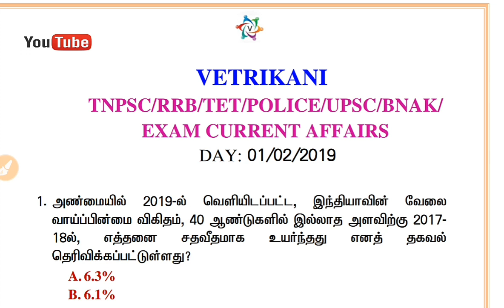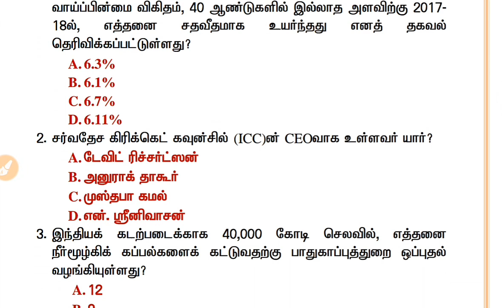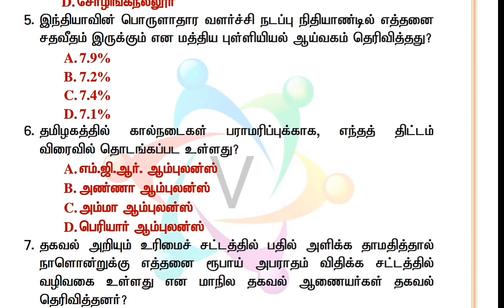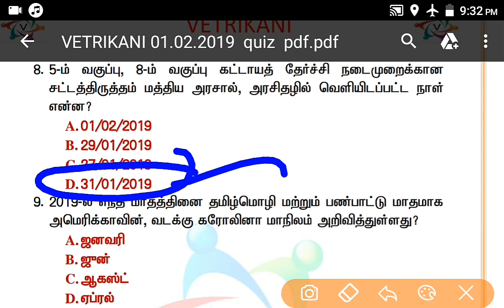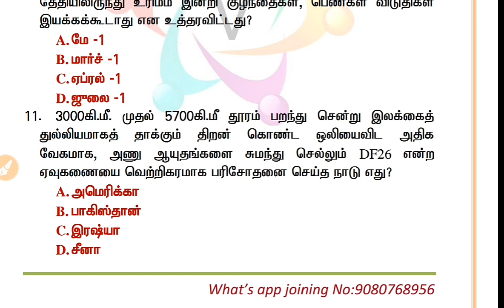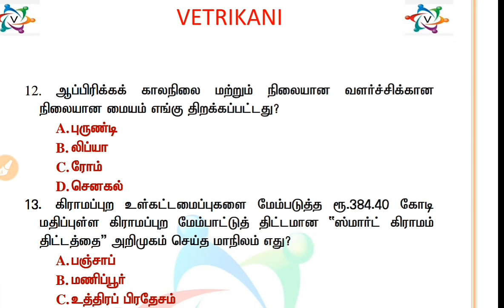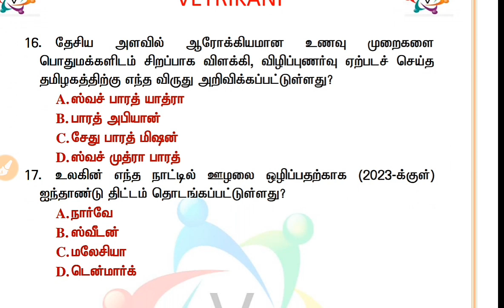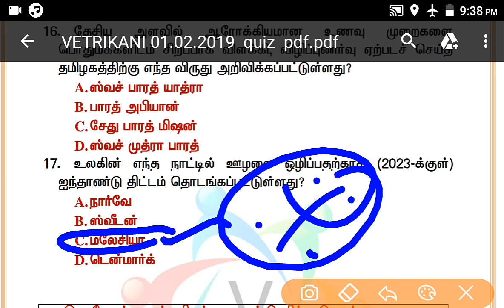DAILY CURRENT AFFAIRS IN TAMIL 2019 FEBRUARY CURRENT AFFAIRS FOR ALL COMPETITIVE EXAM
DAILY CURRENT AFFAITRS IN TAMIL 2019 FEBRUARY CURRENT AFFAIRS FOR ALL COMPETITIVE EXAM